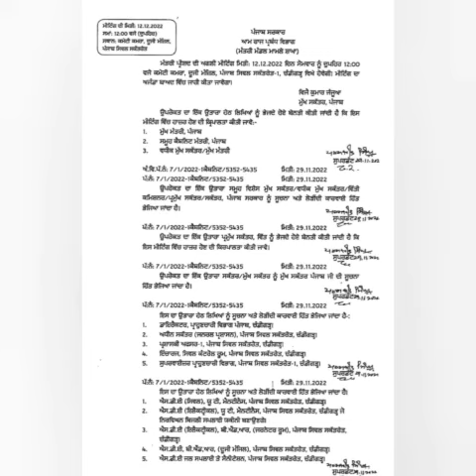6th pay commission Latest Update ,breaking News, Punjab 7th pay commission News,punjab latest update